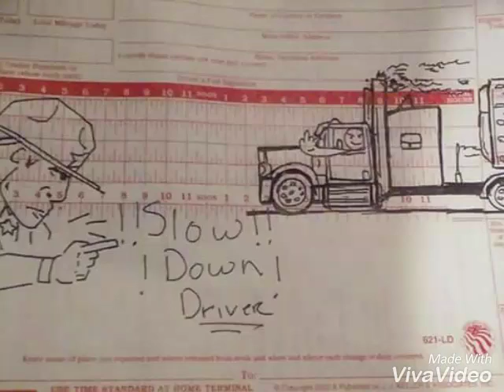The Life I Love...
Ain't No Feelin.